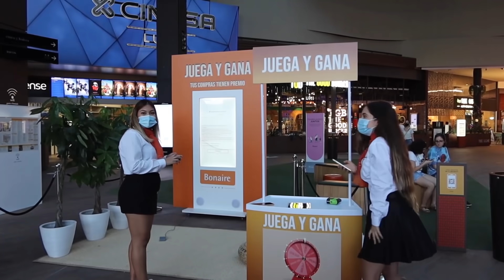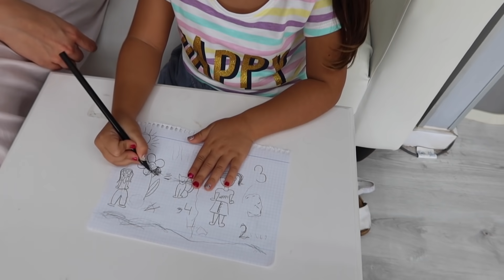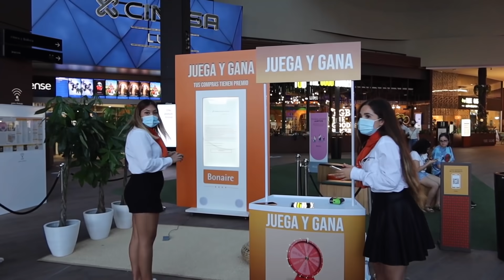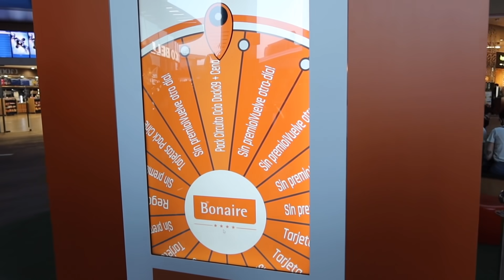DÍA DE CHICAS!!💅NOS VAMOS DE COMPRAS!🤩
24 HORAS CON NOSOTRAS. NOS VAMOS DE COMPRAS. DÍA DE CHICAS!!
Mia REACCIONÁ al hacerse las uás por PRIMERA VEZ!

❗️COMPRA NUESTRO LIBRO

💥¿TE ANIMAS?💥